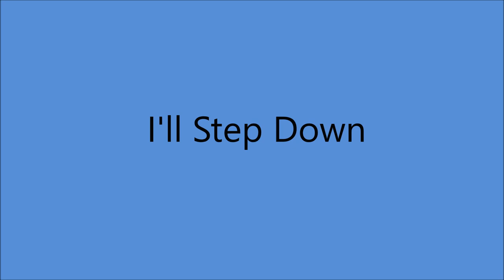Bonnie Guitar - I'll Step Down [1961].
[Written by  Roy Bennett - Sid Tepper]
1st. Recorded 1961 by Lee Diamond and The Cherokees
          Also        1970 by Slim Whitman

 Issued on RCA Victor 7951 B
Also Recorded  1961 Alternate [two voices]

RCA Victor Studio 2, 6363 Sunset Blvd., Hollywood, CA -
Bonnie Guitar [gt/vcl solo/speech], Al Hendrickson [gt],
 Bill Pitman [gt], Billy Strange [gt], Lyle Ritz [bass],
John Jesse Sailes [drums]
and Herman Clebanoff, James Getzoff, Benny Gill
Leonard Malarsky , Lou Raderman [violin].
Producer: Darol Rice.

1968 - Academy of Country Music -
2013 - Northwest Western Swing Music Society Hall Of Fame